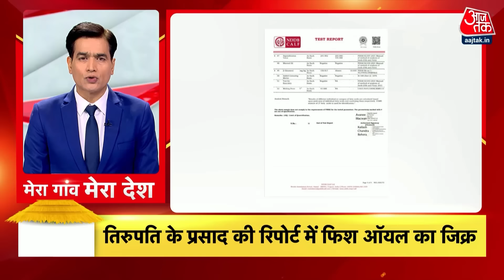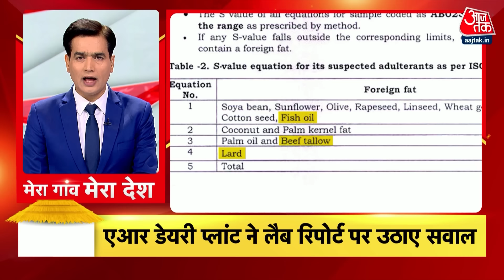Top 100 News: आज की 100 बड़ी खबरें | PM Modi | NDA Vs INDIA | Tirupati Prasadam Row | AAP | Aaj Tak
महाराष्ट्र के वर्धा में पीएम मोदी ने विपक्षी दलों पर किया वार, कांग्रेस पर जमकर बरसे पीएम मोदी, कांग्रेस की सोच बताई दलित विरोधी, कहा- कांग्रेस को विश्वकर्मा बंधुओं की भी चिंता नहीं.

महाराष्ट्र में शिंदे सरकार की पीएम मोदी ने जमकर की तारीफ ... किसानों का बिजली बिल जीरो होने का किया दावा.

महाराष्ट्र के नंदुरबार में सांप्रदायिक हिंसा, पैग़म्बर मोहम्मद के जन्म दिवस- ईद मिलाद उन नबी के जश्न पर निकाले गए जुलुस के दौरान कल भड़की हिंसा, अराजक तत्वों ने जुलूस पर किया पथराव.

तिरुपति बालाजी मंदिर के प्रसाद में चर्बी का मसला दिल्ली पहुंचा...स्वास्थ्य मंत्री जेपी नड्डा ने मांगी सीएम से रिपोर्ट... जगनमोहन ने जजों की कमेटी की मांग.

मिशन महाराष्ट्र में पीएम ने कांग्रेस पर हमलों की बौछार की...कहा-गणपति पूजा का करती है विरोध-आरक्षण विरोध सोच का आरोप.

अखिलेश ने भाषा का हवाला देते हुए सीएम योगी पर हमला बोला ...बीजेपी बोली-समाजवादी पार्टी के अध्यक्ष-हिंदू-विरोधी-सभ्यता विरोधी.

हरियाणा में चुनाव के प्रचार के बीच आप ने केजरीवाल के लिए दिल्ली में सरकारी घर की मांग की...बाकी दलों के अध्यक्षों को मिले बंगलों का दिया हवाला.

झारखंड-बंगाल बॉर्डर पर लगी गाड़ियों की कतार ...DVC के पानी छोड़ने से आई बाढ़ से गुस्साई ममता ने बंद किया बॉर्डर ...बीजेपी ने नितिन गडकरी को लिखी चिट्ठी